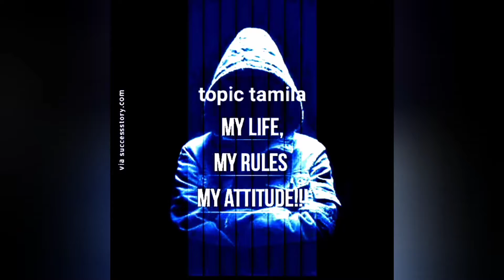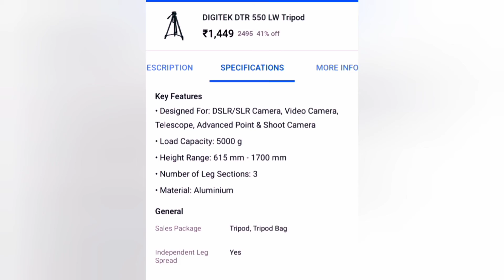best top 3 tripod|tripod unboxingtamil| best tripod for YouTube | digtak tripod tamil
best top 3 tripod | tripod under |best 3 | in Tamil | best tripod for YouTube | digtak tripod tamil tripod unboxing Tamil
tripod under 1000 tripod YouTube

RHONNIUM ™ XII-28 Lightweight Tripod with Bag Tripod

RHONNIUM XXI-15 3366 Aluminum Tripod (55-Inch) Tripod